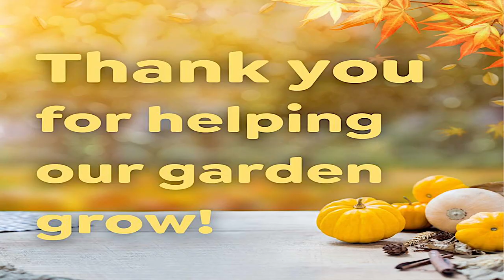It's not too late to help Glastonbury Healing Gardens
Please help the Glastonbury Healing Gardens Cooperative raise funds for a community gathering space.

Glastonbury Healing Gardens is a very special place where people come together to grow healthy organic food and to heal from trauma, in a spirit of love and cooperation.

See more about what we do by clicking the link.